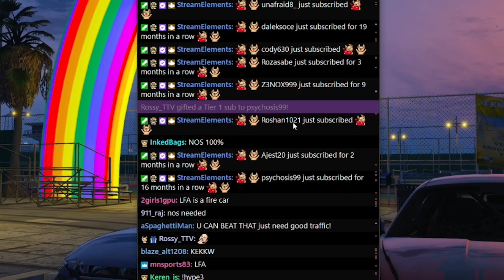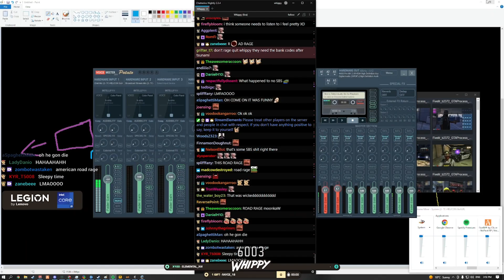How to Escape the Cops in GTA V! | NOPIXEL GTA RP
In this NoPixel GTA RP clip by Whippy, Dundee is up to his usual antics. Whenever the cops are onto him, he knows all the back alley streets and car parks to get lost in!

If you want to escape the cops like a pro, take notes on how one of the city’s most lawless residents escapes the cops day by day!